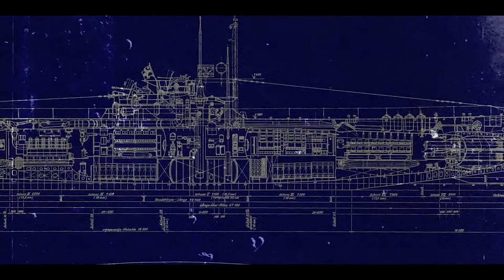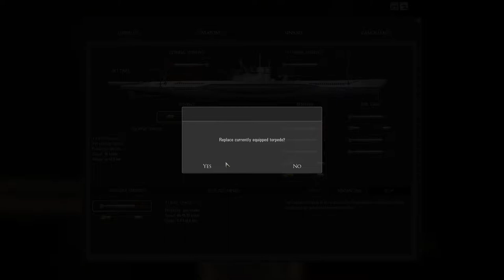(1) Silent Hunter 5 TWoS "U-48"- War Begins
This is my new let's play series on this channel and will be played with 100 % realism and mods that improve and bring up immersion and gameplay to the next lvl. I will do my best to explain everything corectly, specialy for newcomers to help them find out them selves in SH5

MODS

The Wolves of Steel 2.2.17
TWoS Real Navigation
TWoS FX
TWoS Remove map plastic cover
TWoS Campaign Start VIIB
TWoS Neutrals iluminated Only
TWoS SM Interior Food Stock
TWoS UI cmd Auto Target ID
TWoS Restore Capitan's icon ( 10 )
TWoS Encrypted BDU Orders
Bstanko's6 Alarm Clock
Dark Interior V1
DBSM Speach 1.0.4
EquaTool Large Style
Speach Recognition MiTons New UI
stoianm Brighter Nigts ( dark interior compatible ) High